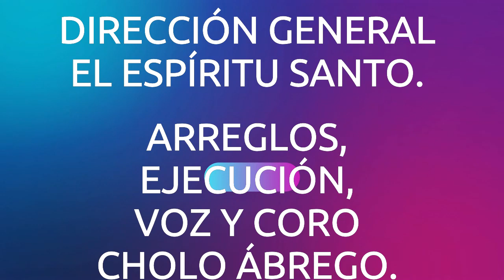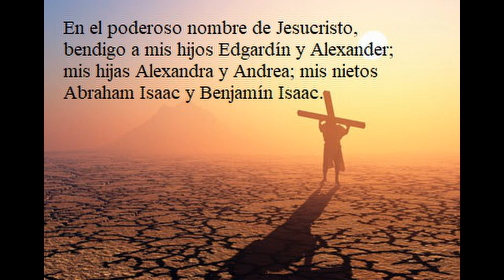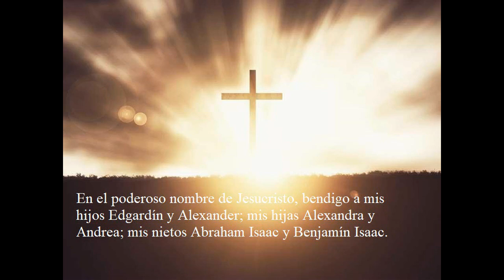DÓNDE ESTÁ, SEPULCRO, TU VICTORIA.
MÚSICA CRISTIANA, PARA ALABAR A DIOS.